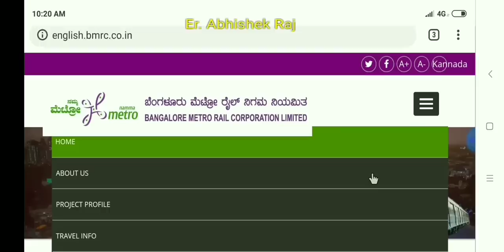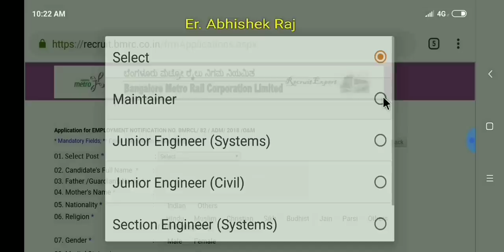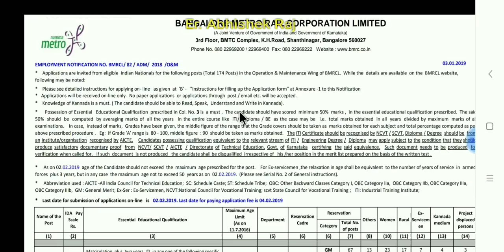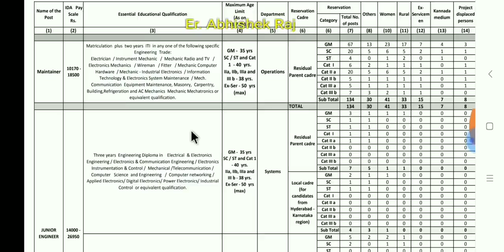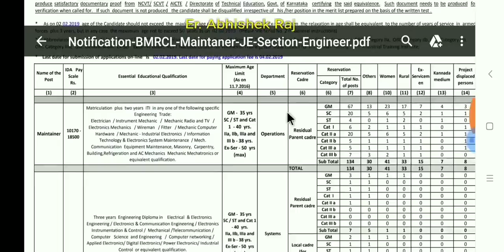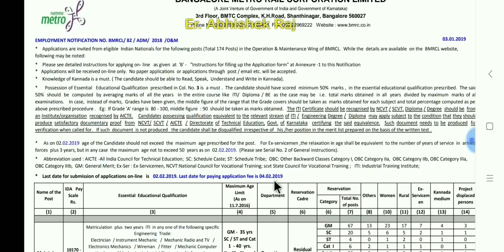BMRCL Metro permanent job. ITI, DIPLOMA, B. TEC, Apply now